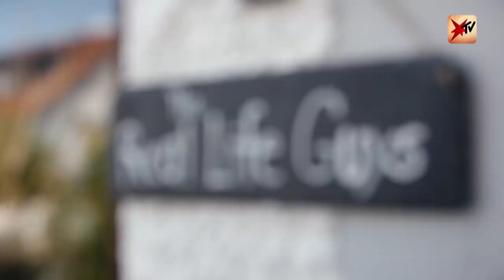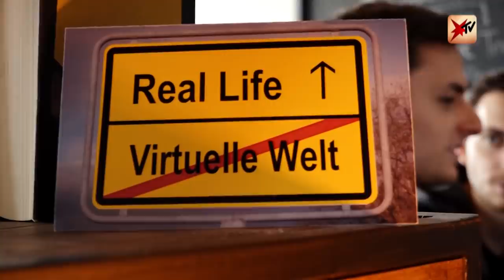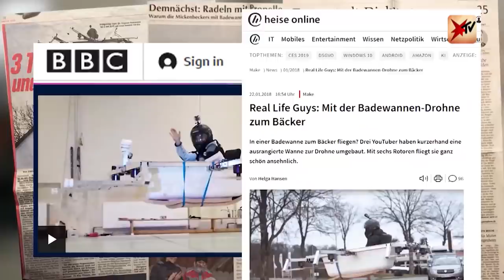23 und todkrank: Wie „Real Life Guy“ Philipp mit seiner Krebsdiagnose umgeht | stern TV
Mit ihrer fliegenden Badewanne wurden die Zwillingsbrüder Johannes und Philipp Mickenbecker bei YouTube berühmt. Die verrückten Videos auf ihrem Kanal @TheRealLifeGuys werden millionenfach geklickt. Doch auch die Schattenseiten des Lebens teilen sie mit der Öffentlichkeit: 2018 starb ihre Schwester Elli bei einem Flugzeugabsturz, seit Monaten ist Philipp laut Ärzten unheilbar an Krebs erkrankt. Wie die beiden mit diesem Schicksal umgehen und was ihnen Halt gibt, haben sie uns bei unserem Besuch erzählt.